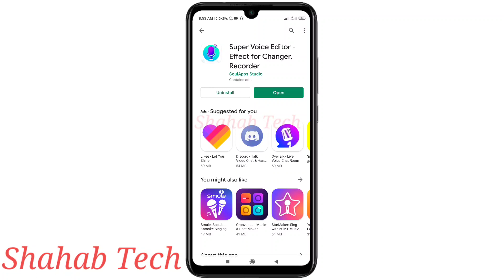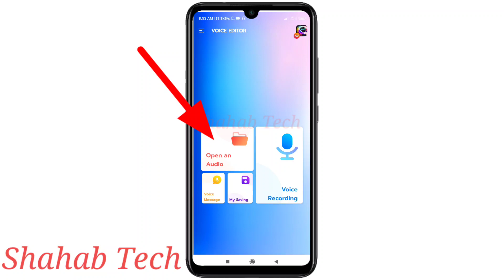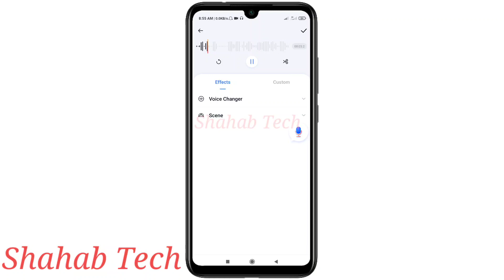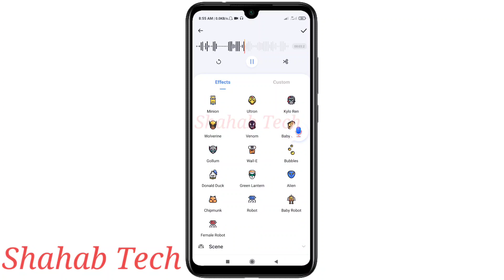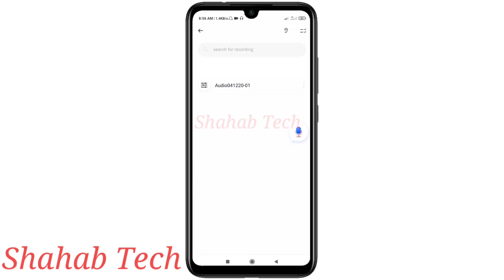how to change voice from mobile|awaz change|changevoice|change voice app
how to change voice from mobile|awaz change|change voice|change voice app|voice change|awaaz change

voice changer app || voice changer
best voice changer app || best voice changer app for android
how to change voice || how to voice changer app
how to change voice app || call voice changer,
how to change voice male to female during call || how to change your voice
voice changer app during call || how to change voice during call on android
how to voice changer app2019 || best voice changer app 2019
best voice changer app during call || how to change voice in android mobile
voice changer app for android during call
voice change kaise kare pubg mein ||
voice change kaise kare grammar
voice change kaise kare call pe || voice change kaise kare free fire mein
voice change kaise karenge || voice change kaise kare free fire
voice change kaise kare mobile mein || voice change kaise kare call par
voice change kaise kare pubg || voice change kaise kare bengali
balloon se voice change kaise kare ||bixby me voice change kaise kare
Disclemer: this video is just for technical entertainment.